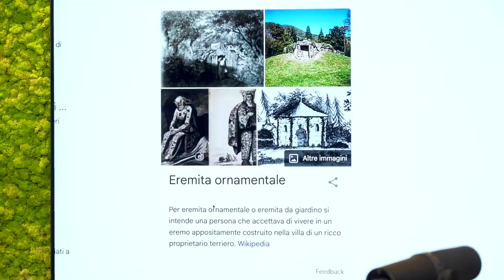Ep.80 Vladimir Luxuria perdona - Muschio Selvaggio Podcast